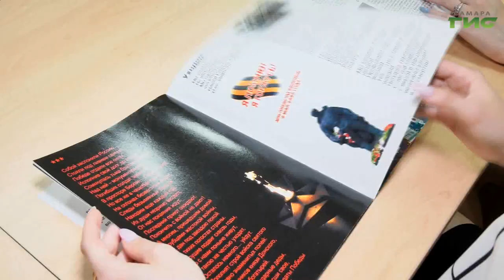10.10.2023 В Самаре общественные деятели обсудили с подростками духовные, культурные ценности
Как привить молодежи традиционные российские духовно-нравственные, культурно-исторические и семейные ценности - ответ на эти вопросы искали члены общественной палаты Самарской области. Обсуждение прошло в двустороннем формате. Диалог с общественными деятелями вели активные представители молодежного сообщества. Детали в нашем сюжете.